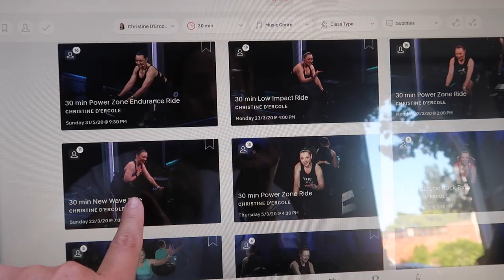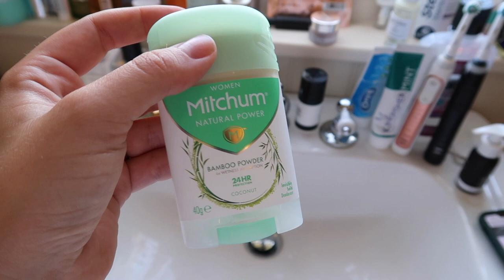My MORNING ROUTINE: Lockdown Edition! | Fleur De Force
During lockdown, I've found a set morning routine forming! I thought I'd share it with you... (although to be fair River usually wakes up about an hour earlier but hey, maybe she knew I was filming today! 😜😂❤️)
AD DISCLAIMER: This video is not a paid-for partnership with any brand, but does contain some gifted items and affiliate links. (GIFTED items are marked with an asterisk*, all product links below are AFFILIATE LINKS)

Ole Henrikson Vitamin C Serum*
Ole Henrikson Vitamin C Eye Cream*
ASOS Dress: (Sold out)